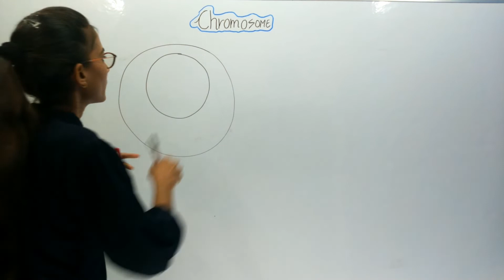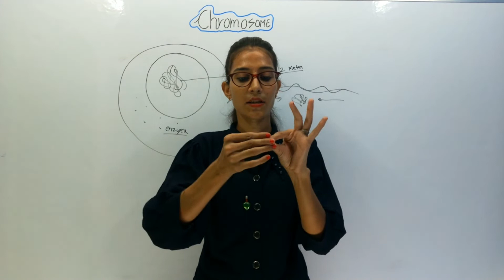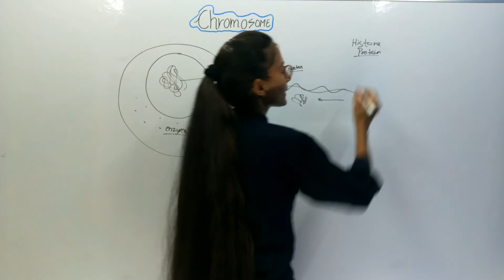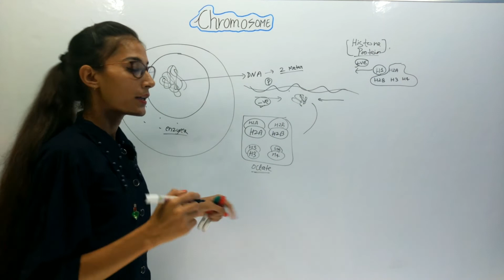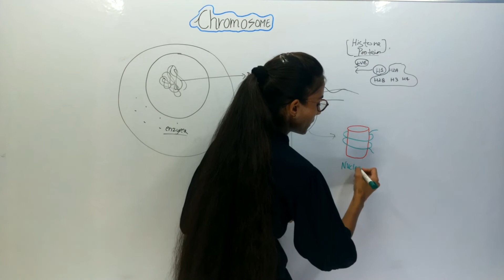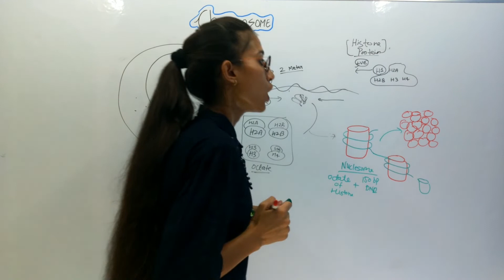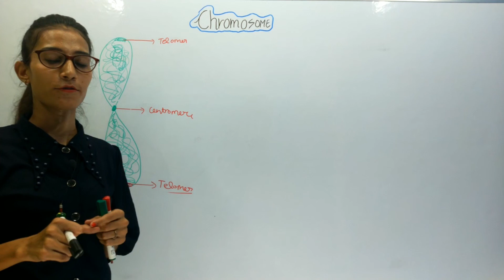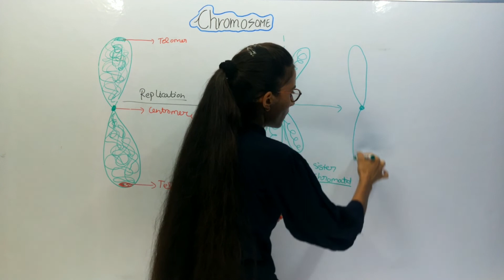How DNA become Chromosome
Video topic : How DNA become Chromosome ||

Hlo dosto🙏🙏
In this video you will get to know that how a DNA convert in to Chromosome ||